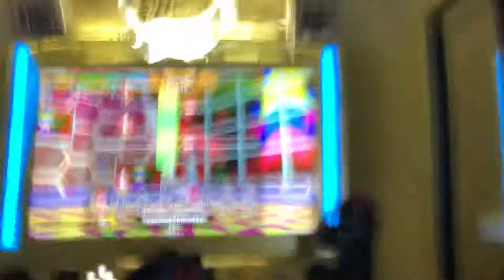【DDR WAVE】KIMONO♥PRINCESS【DDR A20 PLUS】 町田ラウンドワン 2020年10月31日